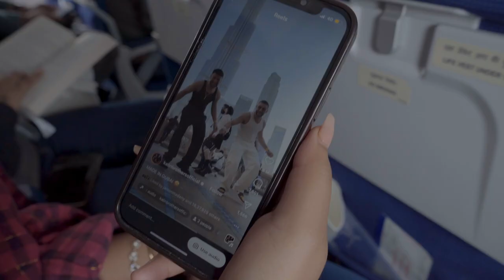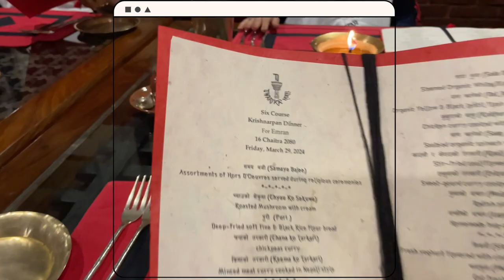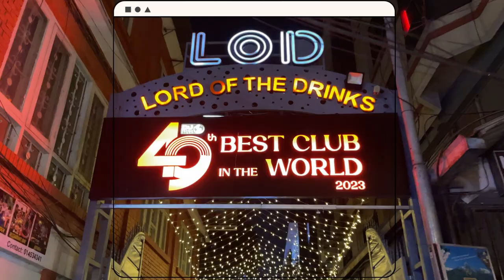Only 24 Hours in Nepal (My first travelling vlog from Mumbai to Kathmandu Nepal)🇳🇵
Guys i swear i was just travelling from mumbai to nepal but suddenly , i was putting stories of flight on my instagram so one of my friend , he sent me bro you have to make a vlog on this , that time i got chaloooo lets make first travelling vlog on youtube and i did this and guys if you like it so please share and subscribe this. thankyou so much ❤️‍🔥 instagram @immi_iy